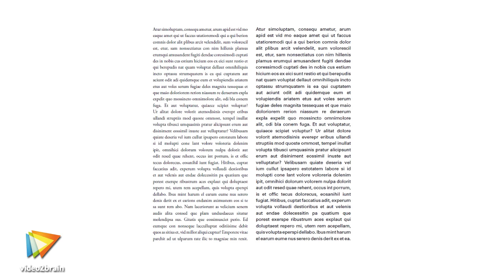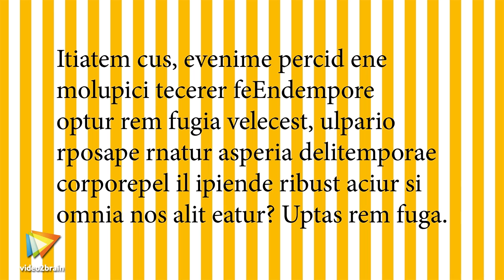Grundlagen der Typografie Tutorial: Trailer |video2brain.com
Komplettes Video-Training Eine schier unendliche Menge an Fonts steht praktisch jedem, der Web- oder Printprojekte gestalten möchte, zur Verfügung. Aber welche Schrift transportiert meine Intention am besten? Welche Schriftarten passen zueinander und worin besteht ihr Unterschied? Lassen Sie sich von Grafik-Designer Christoph Luchs mit dem notwendigen Handwerkszeug ausrüsten, um Ihre Arbeiten typografisch gekonnt aufzubereiten: Dabei lernen Sie die wichtigsten Begriffe der Typografie genauso kennen wie die Schriftgeschichte und bekommen Basiswissen vermittelt, mit dem Sie die Lesbarkeit Ihrer Schriftgestaltung deutlich steigern. Außerdem sehen Sie die verbreitetsten Fauxpas und die Porträts einiger bekannter Schriftfamilien.
In diesem Video stellt Christoph Luchs sich und sein neues Video-Training „Grundlagen der Typografie. Mit Schrift gestalten." von video2brain vor.